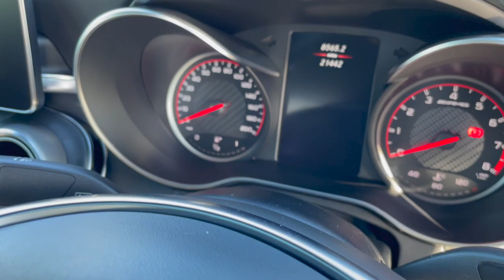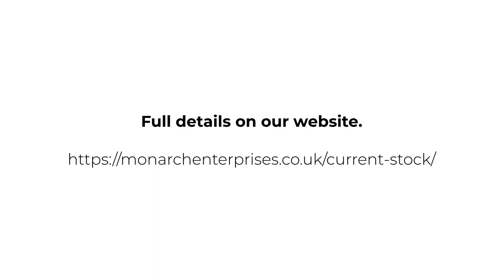2018 Mercedes-AMG C63s Premium Coupe | Monarch Enterprises